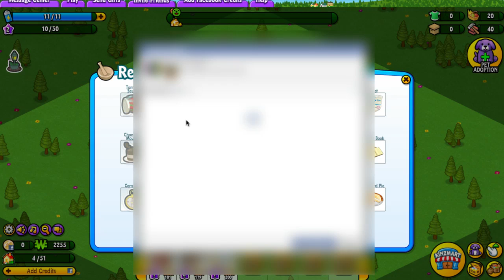Ganz Launches Webkinz Friends Game on Facebook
Ganz has launched an all-new Webkinz game on Facebook called Webkinz Friends. It's still in beta and hasn't been officially launched yet, but it looks like a very polished new game that offers gameplay that the original Webkinz World simply cannot. Think of it as Webkinz World 2.0!